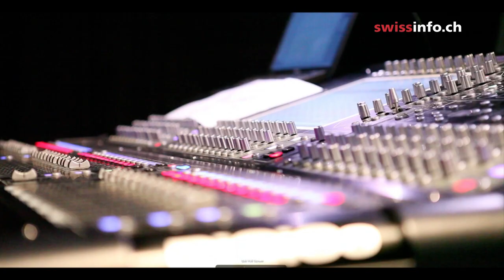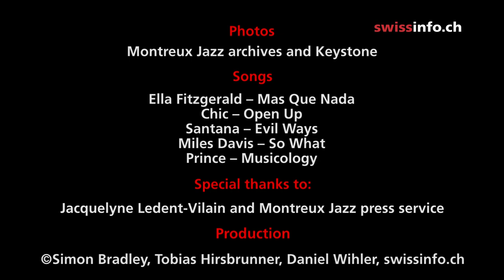Behind the scenes at Montreux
For years, Jacquelyne Ledent-Vilain has worked as the right-hand woman to Montreux Jazz Festival founder Claude Nobs. In this historic look back, she talks about the challenges of working with stars like Miles Davis and Prince.
The 68-year-old started helping Nobs coordinate the annual festival and manage Warner-Elektra-Atlantic (WEA's) European arm from 1973. This year she is again backstage at the Miles Davis Hall looking after artists. (Simon Bradley, Tobias Hirsbrunner, Daniel Wihler, swissinfo.ch)